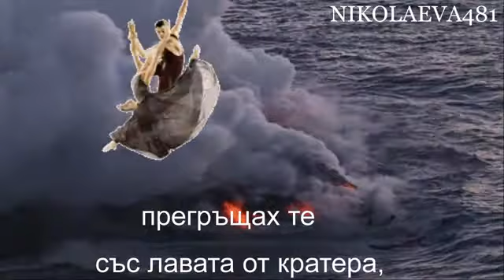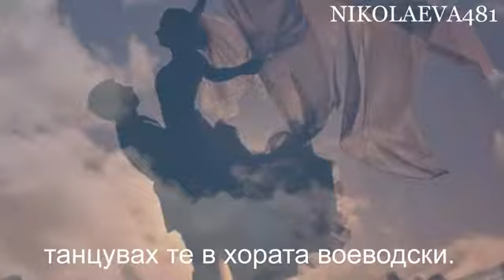НОЩТА НА ИСТИНСКО ИЗГАРЯНЕ,ИЛКО КАРАЙЧЕВ,zefpet